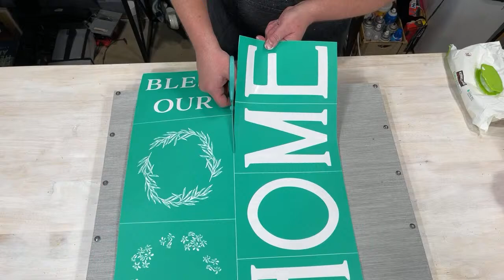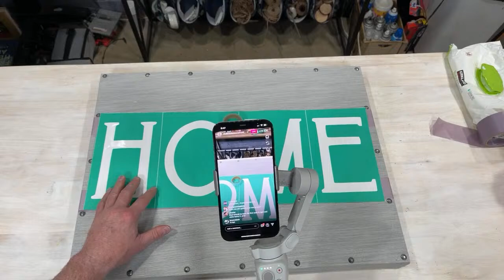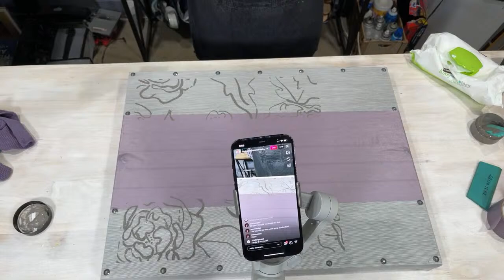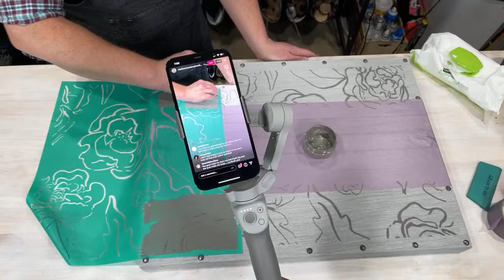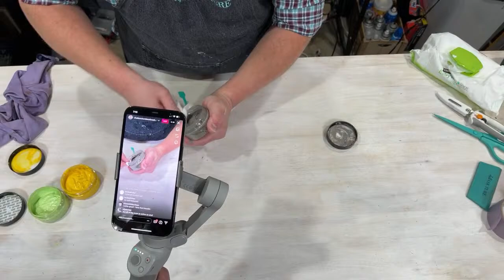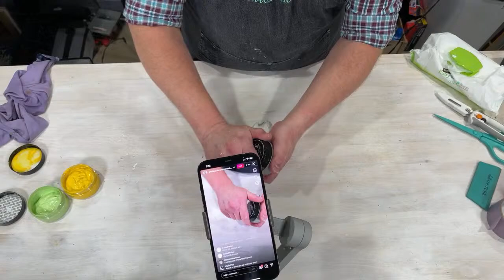What Is Chalk Couture? How To Use “Bless Our Home Wreath” transfer silkscreen vinyl mesh